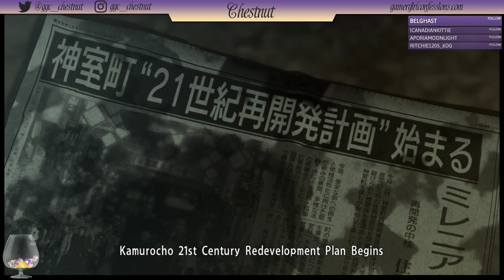Let's Meet Kiryu! [Yakuza First Timer] | 5 August 2018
Spent some time in a Yakuza game for the first time! Of course, I ran into both the audio and crashing issues that the Steam Yakuza ports have been suffering... while on stream! But we got it sorted!